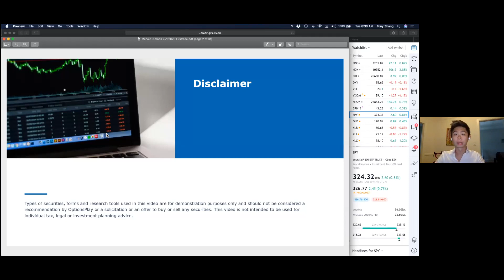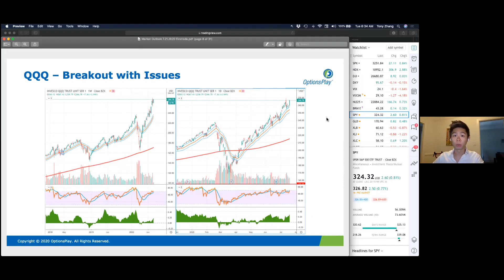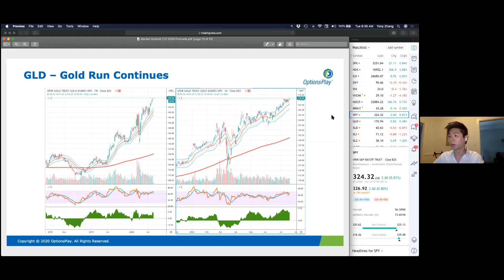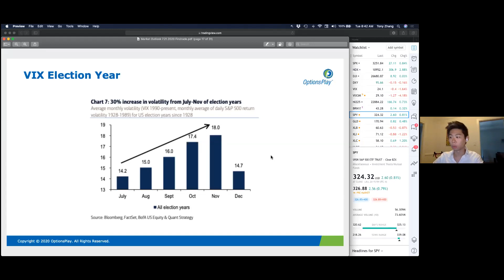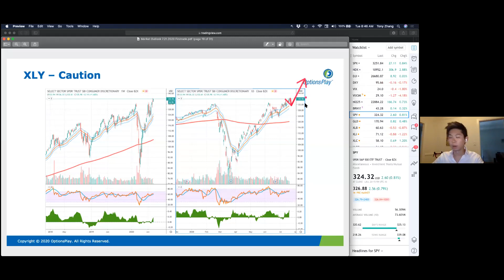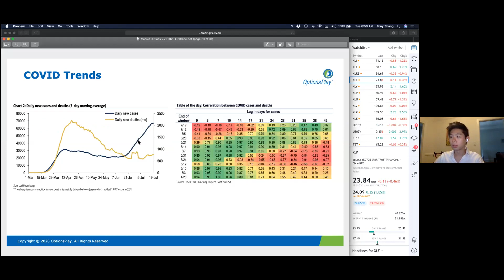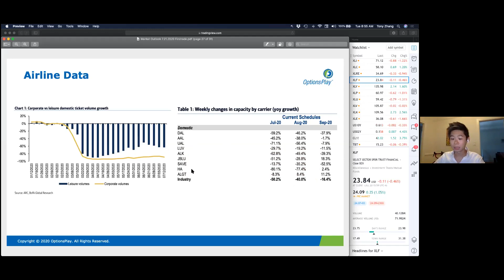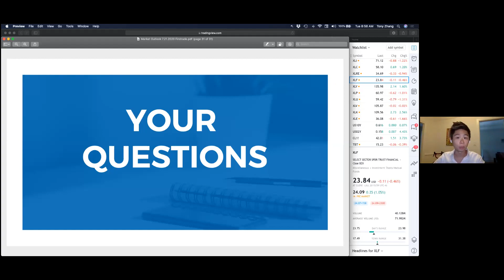Firstrade's Morning Market Overview | Jul 21, 2020 (Replay)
What we covered: We start with a review of current market conditions and discuss the research that influenced our expectations. We talk about trade ideas, strategies and best practices to use in order to leverage our views using options.